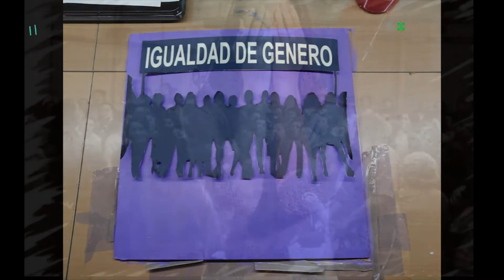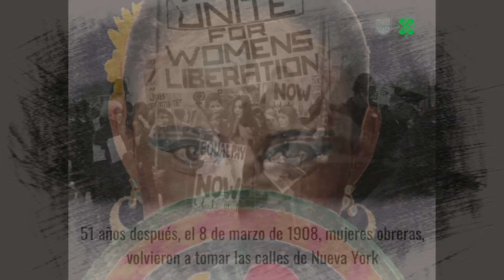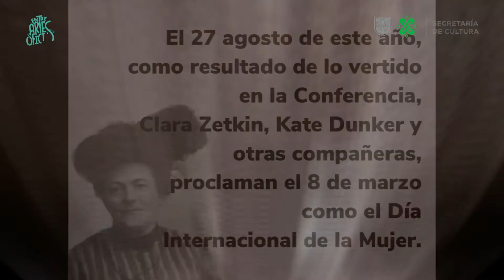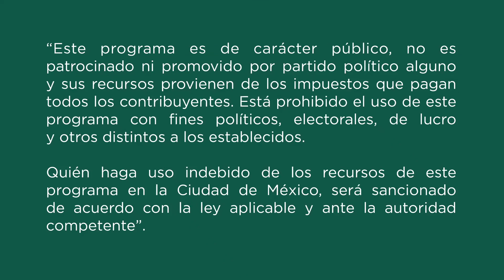Venus moderna y su pasado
A través de un relato histórico y un poema que gira en torno a la lucha de la mujer en el paso de la historia, ""Venus moderna y su pasado"" es el resultado de un collage de materiales visuales y sonoros, donde se muestra la perspectiva de las y los talleristas que colaboran en el Programa Social TAOC, en el marco del día internacional de la mujer.